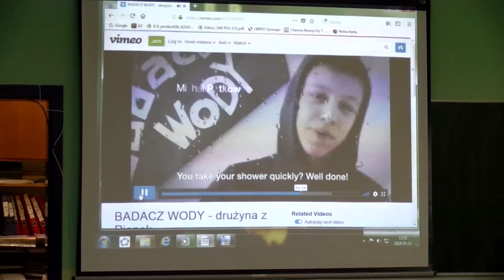Program badacz wody